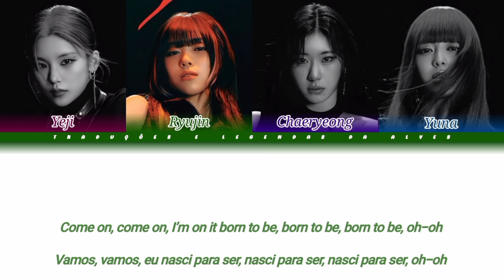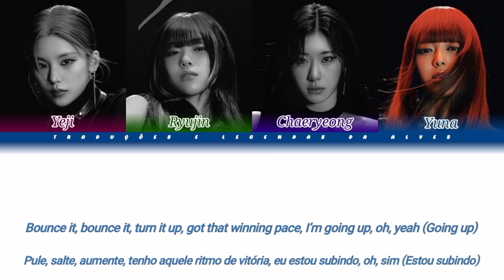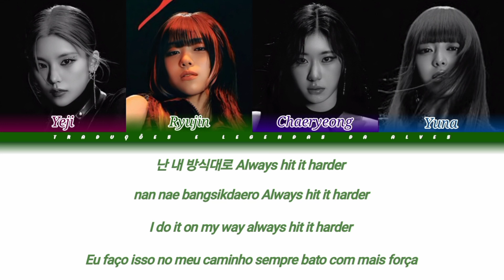ITZY - BORN TO BE (Color Coded Lyrics Ptbr_Eng_Rom_Han)